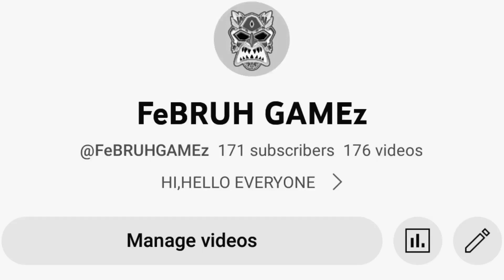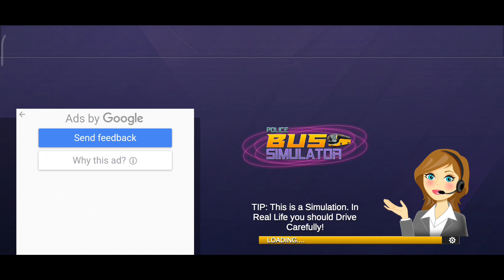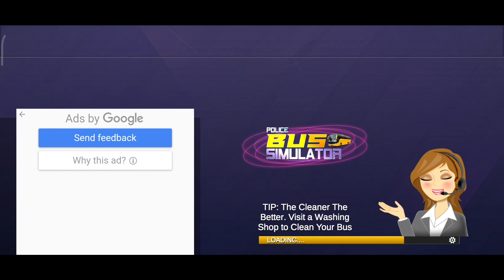Bus Driving Simulator – Police Bus Games 3D | driving on dangerous offroads | Android Gameplay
FEBRUH GAMING

I'm Sharing Some Gaming (Gameplay) Videos And New Android Games Reviews.

Gameplay Record In Redmi Note 8 Pro.

PARTH PARMAR
GUJRAT

Bus Simulator 3D in Bus driving games is the best Bus Driving Simulator Game 23

Bus Driving Simulator – Police Bus Games 3D

Are you ready to create your own police bus wala games 3d world in our latest transport bus simulator 2023 new bus game and city coach bus simulator games? Download and play this Coach Bus Simulator 2023 in real bus driving games & bus driving simulator games. Sim Bus driving on dangerous offroads is an extreme experience of best bus games 2023. Drive carefully as a real bus driver of volvo bus game to become the master of this top trending bus driving simulator game. Coach Bus Simulator 3D is a police bus game with prisoner bus transport missions on uphill station with offroad bus driving simulation.

We are going to introduce new Police Bus Simulator India & Indonesia with unbelievable realistic driving physics, countless options of customizations, decent feel of music, huge cities and villages and fun addictive gameplay. Get this city bus driving simulator 3d and challenge your friends on sim bus racing tracks of new bus wali games & villiage bus transporter games india. Show off your customized buses in this city coach transport game 3d. Become the King of the Road by playing Bus Simulator 3D - New Bus Games 2023.

Game Play Features of Police Bus Wala Games 3d

Fasten your seat belt and take the control of police rescue bus like a driver of Real Bus Simulator Pro. Our first priority is user’s satisfaction and realism while driving on different tracks of rescue bus driving game Indonesia and volvo city coach bus simulator games. This luxury bus game is most sophisticated latest ultimate bus simulator and city bus driving simulation game on mobile with extraordinary engine power. Physics of realistic suspension of this bus driving simulator & City Coach Bus Games 3d is just mind blowing.

With the help of our most advanced AI, for the first time ever in police rescue bus driving games on mobile, you'll get the experience of live passenger feedback according to situation.

• Optional Performance Settings
• Graphics Control Settings
• Basic and Advanced Driving Controls (Gyro, Tilt, Arrows)
• Voice Acting: Sfx/Music/Songs
• Photo Mode: In-Game Scene Capturing
• Multi-Touch Controls
• Replayable Stages/Missions
• Interactive Tutorial
• Location-Based Levels

Localization and Voice Overs of Passengers in our new Bus Games 2023
Select your skillful driver in Police bus simulator pro to achieve your destination easily.
The vast open world tracks created to test your best drive skills while providing the luxury bus gadi wali game experience. Become the modern bus volvo driver in gadi wali driving bus games 2021 new games.

Vehicles Repair Station and Fuel Pump in Real Bus Games 3D
You can upgrade or repair your engine anytime while driving on different tracks of police bus game. Realistic places, detailed bus vehicles, wonderful interiors will make you feel like driving a real bus. Get Police Bus Simulator Pro – City Bus Games on your mobile now!

Experience the best rescue bus driving games missions with attractive scenes of day/night, real life sounds and our most refined pedestrian and traffic system.

Vast Selection of Buses in this Ultimate Bus Driving Simulator Game

Pick your favorite buses of prisoner transport game to either drive around the city or freely to complete missions to level up and become the king of the road.

बस ड्राइविंग सिम्युलेटर - पुलिस बस गेम्स 3डी

क्या आप हमारे नवीनतम ट्रांसपोर्ट बस सिम्युलेटर 2023 नए बस गेम और सिटी कोच बस सिम्युलेटर गेम्स में अपनी खुद की पुलिस बस वाला गेम्स 3डी दुनिया बनाने के लिए तैयार हैं? इस कोच बस सिम्युलेटर 2023 को वास्तविक बस ड्राइविंग गेम्स और बस ड्राइविंग सिम्युलेटर गेम्स में डाउनलोड करें और खेलें। खतरनाक ऑफ-रोड पर सिम बस चलाना सर्वश्रेष्ठ बस गेम्स 2023 का एक चरम अनुभव है। इस शीर्ष ट्रेंडिंग बस ड्राइविंग सिम्युलेटर गेम का मास्टर बनने के लिए वोल्वो बस गेम के वास्तविक बस चालक के रूप में सावधानी से ड्राइव करें।